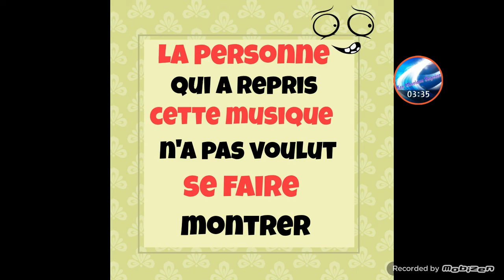Sébastien - Sefyu turbo